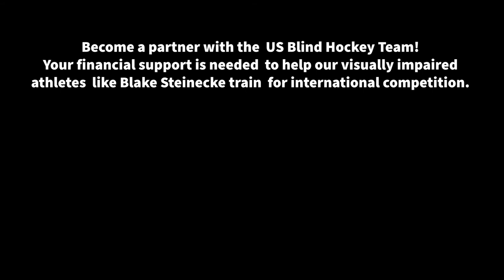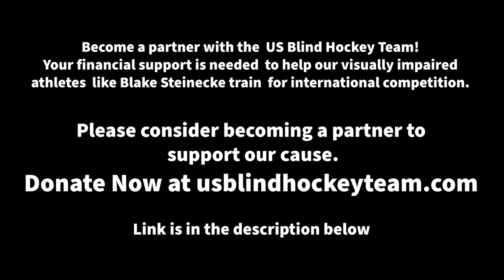Meet Blake Steinecke | "Become our Partner" US Blind Hockey Team Video Series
Become a partner with the US Blind Hockey Team! Your financial support is needed to help our visually impaired athletes like Blake Steinecke, train for international competition.
Please consider becoming a partner to support our cause.